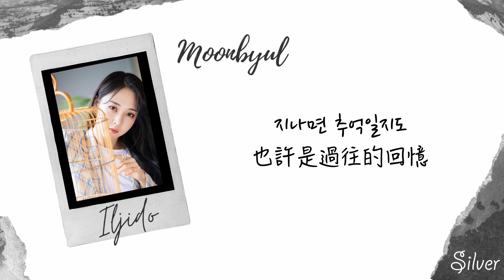[韓繁中字] Mamamoo Moonbyul 玟星 -- Iljido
剪輯＋中字：Silver 銀月
禁二改二傳
最近很愛這歌，所以就做這個影片
希望大家會喜歡
記得要去刷Absence!